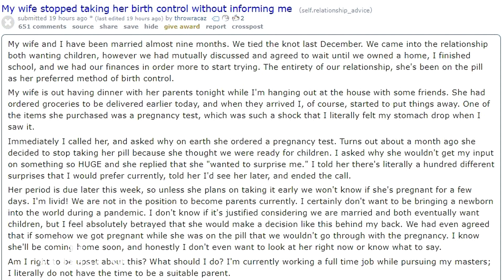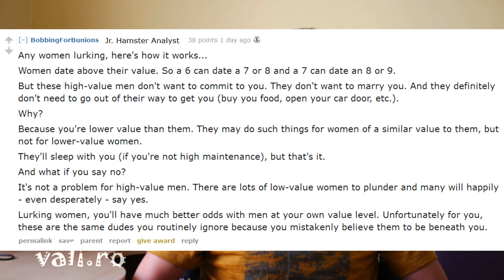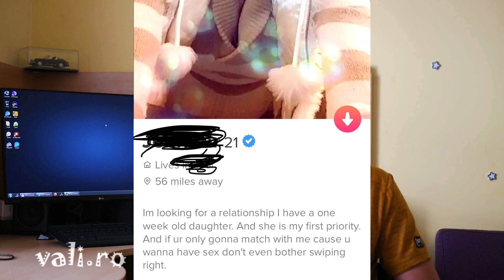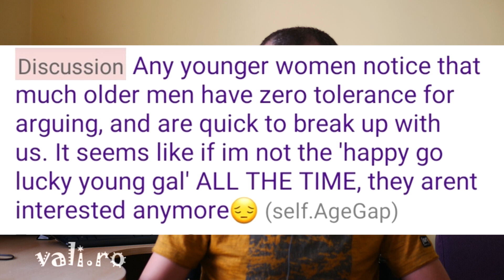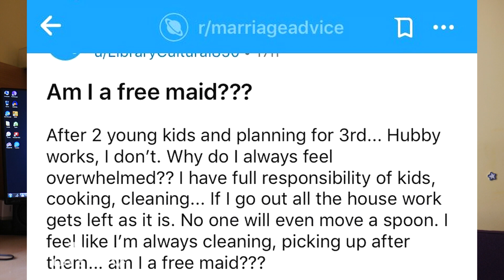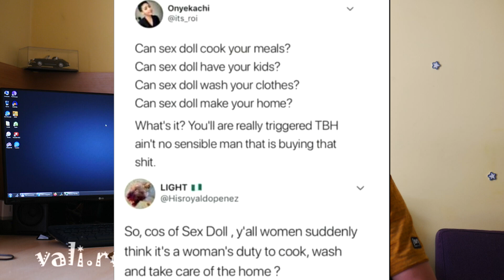comentarii despre oameni și relații #8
00:00 intro
00:23 nevasta a decis singură să facem un copil
01:43 femeile de 6/10 vor să se mărite cu bărbați de 9/10
03:15 de ce ești pe tinder dacă nu vrei sex?
04:10 bărbații maturi nu au chef de ifose și toane.
06:40 sunt casnică și mă plâng de muncă
08:37 femeile descoperă că au concurență